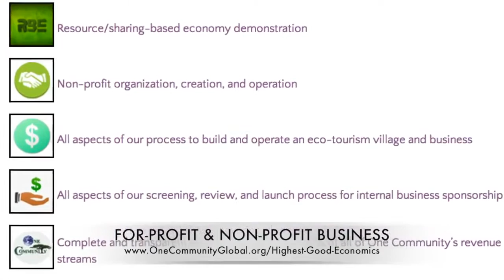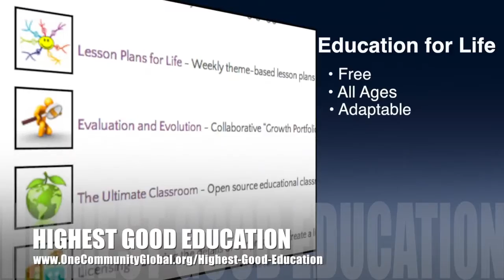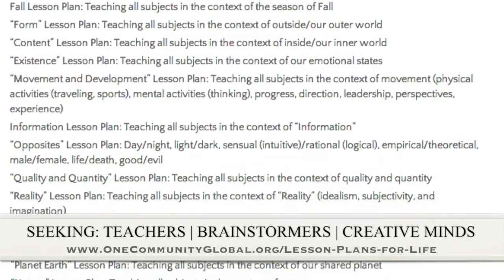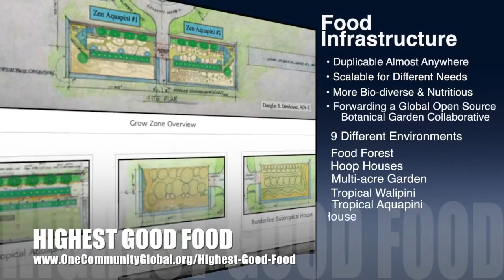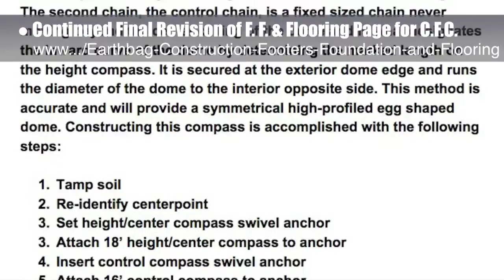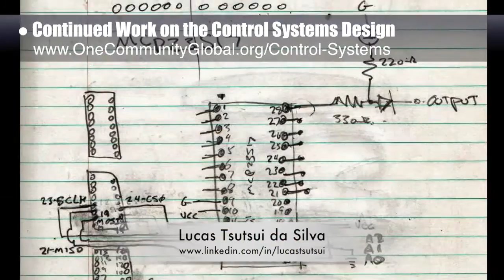Creating a Golden Age for Humanity - One Community Weekly Progress Update #141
Creating a Golden Age for Humanity | Creating Better Lives for Everyone | Sustainable Planet in a Golden Age | Sustainable Society Models | Progressive living | The Future of Humanity | A New Way to Live | One Community | Weekly Progress Update #141

“Creating a truly sustainable planet would be equivalent to creating a Golden Age for humanity. Imagine a world where sustainable food, energy, and housing are combined with sustainable and more enriching fulfilled living, education, and economics models to meet the needs of all people, everywhere. We call working towards this living and creating for The Highest Good of All. This is the December 6th, 2015 edition (#141) of our weekly progress update detailing our team’s development and accomplishments.”

CREATING A GOLDEN AGE FOR HUMANITY
INTRO: @1:03
SUMMARY: @7:26